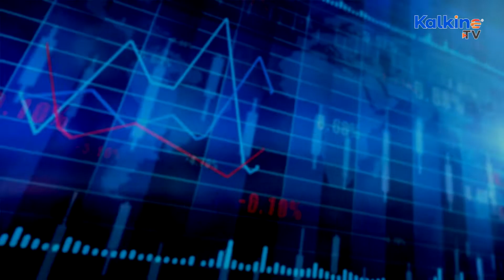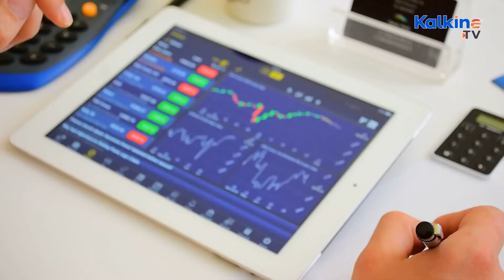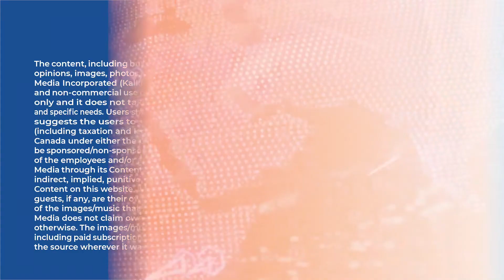Whitecap To Acquire XTO, Announces Dividend Hike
Whitecap Resources (TSX: WCP) stock rose by almost six per cent to close at C$ 9.75 on June 28. The TSX oil and gas company disclosed an agreement to acquire XTO Energy Canada for about C$ 1.9 billion this day. The midcap company also raised its monthly dividend by 22 per cent to C$ 0.0367